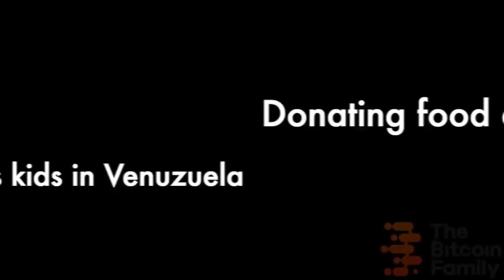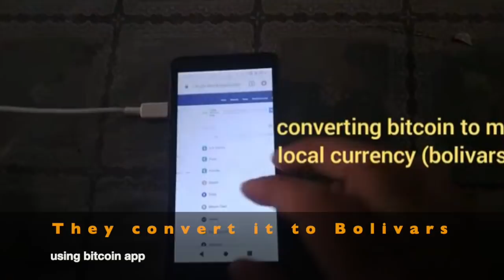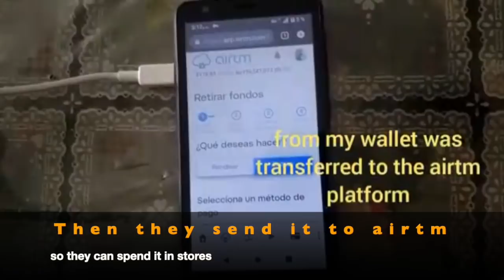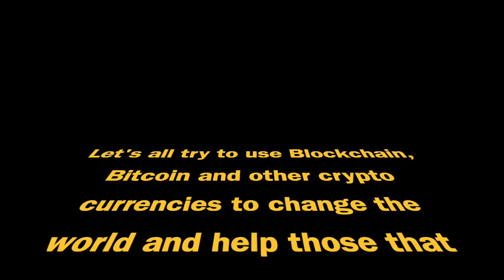HOW WE SEND BITCOIN TO VENUZUELA TO HELP HOMELESS KIDS! BTC CAN CHANGE THE WORLD BUT WE MUST USE IT!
We saw a video about kids in Venuzuela living in terrible circumstances and not having shoes so we shared 0.01 btc with them so they could buy food and shoes. Check this video on how we send bitcoin and they concert it to Bolivar so they can spend it. We can use blockchain and bitcoin to change the world for the better but we do need to do it!! This is all possible because of the huge bitcoin family we are forming!!!